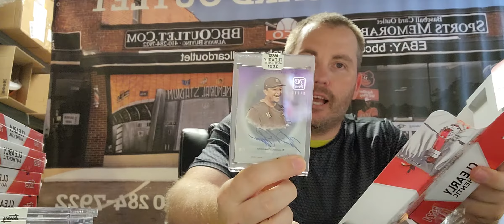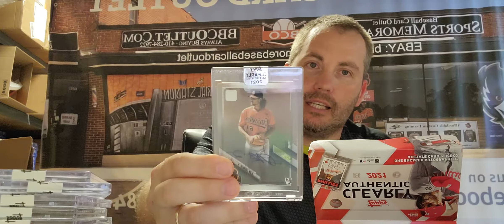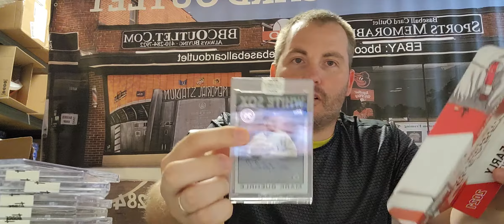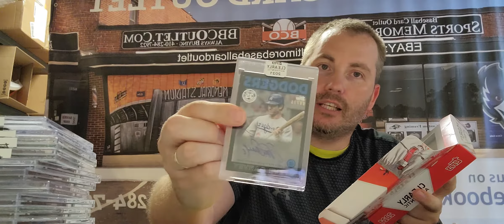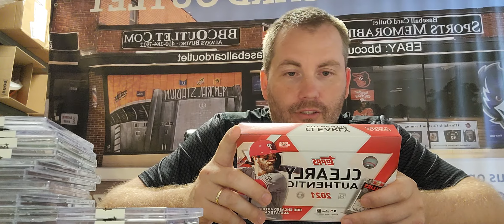baseball card outlet 2021 topps clearly case break autograph Trout!!!!